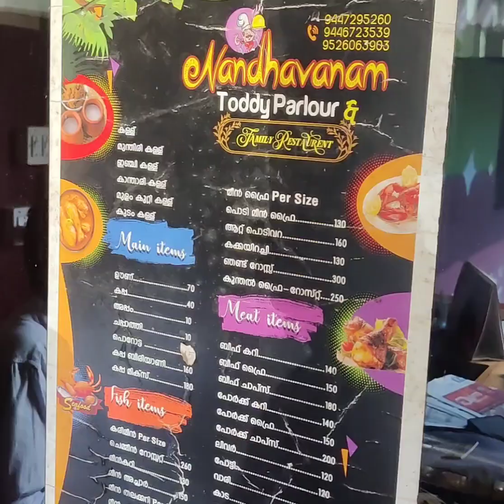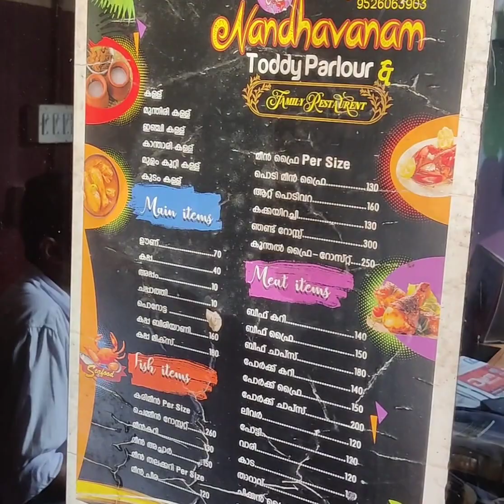Nandavanam toddy parlour | Manimala, Cheruvally | നന്ദവനം കള്ള് ഷാപ് | മണിമല, ചെറുവള്ളി